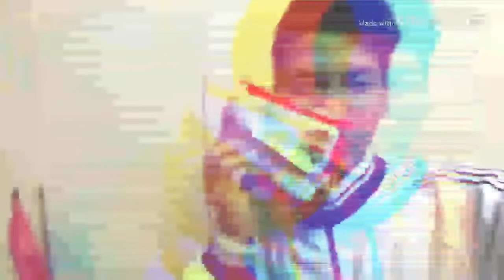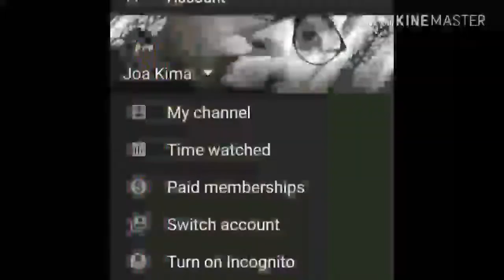2x SPICY NOODLE CHALLENGE GONE WRONG||New Vlog||MIZO VLOG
Video dang zel in tan ka rawn ti zel ag.👍😇